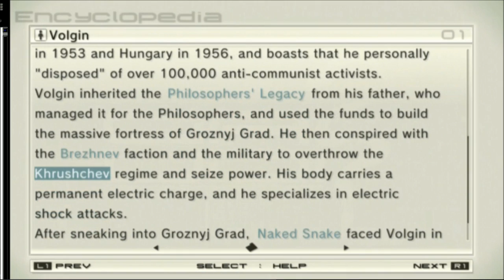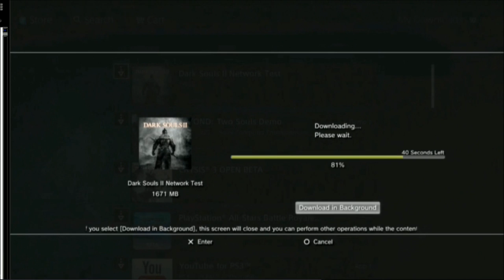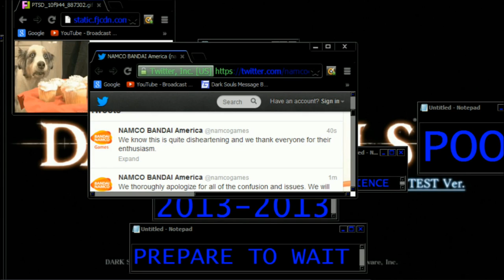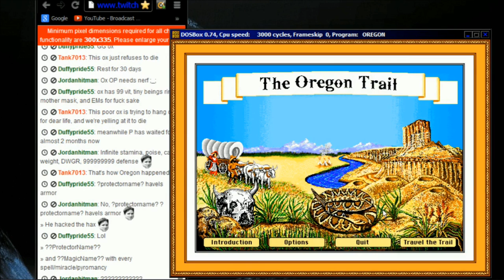Dark Souls II: Failed DKS2 Beta Highlights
Watch me slowly descend into madness.
Everything is directly from the stream.

4:30 Samuel Barber - Adagio for Strings
4:41 Joan Baez - Here's to You
5:11 Hans Zimmer - Estate Betrayal
5:59 KH2 - Roxas' Theme
6:10 Nightwish - Ghost Love Score
6:58 AKHT - BB Revenge
7:55 Disarmonia Mundi -  Ressurrection Code